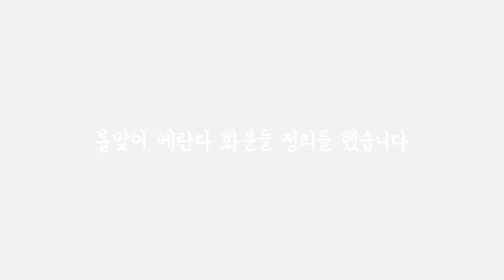봄맞이 베란다 화분들을 정리했습니다 | Early Spring Garden 2022 | 홈가드닝 베란다 미니가드닝 Small Balcony Garden